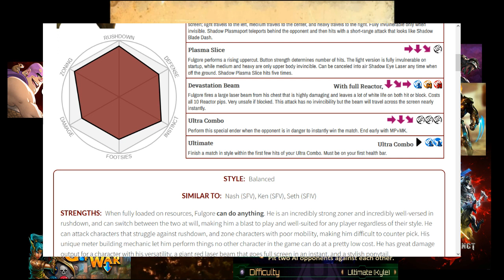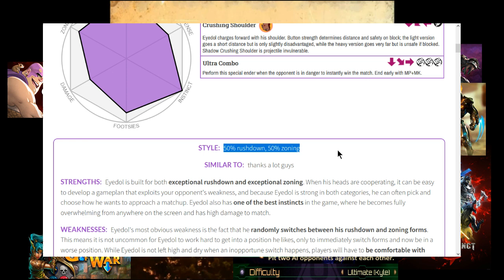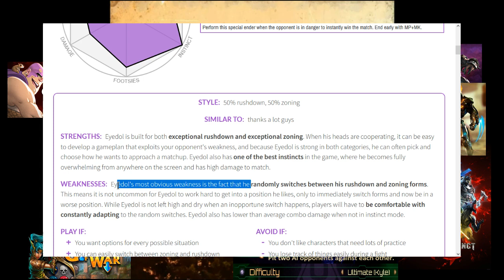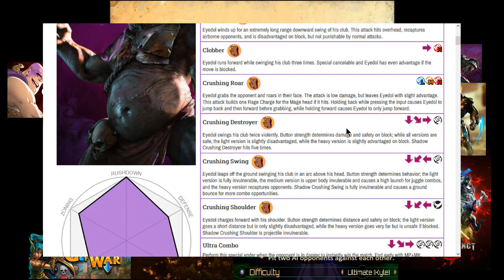Joe's 'Cast, 6/19/2022